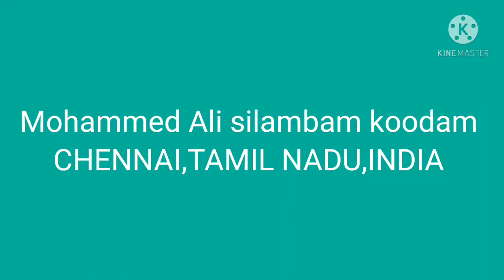MASK TIGER silambam Chennai Tamil nadu India